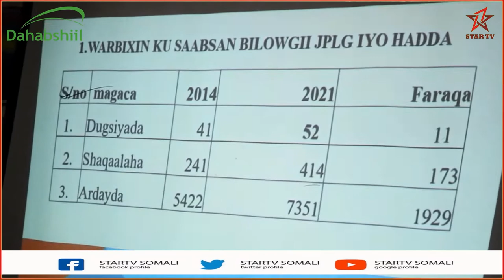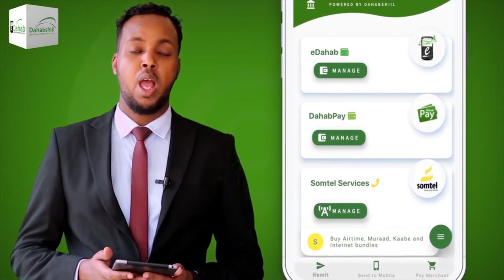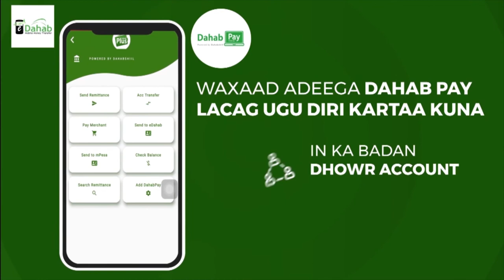Madaxweyne kuxigeenka JSL oo kormeeray Mashaariicda dawlada hoose ee Berbera fulisay.